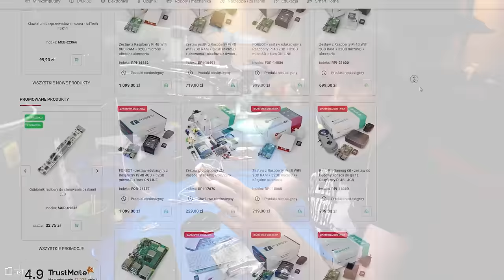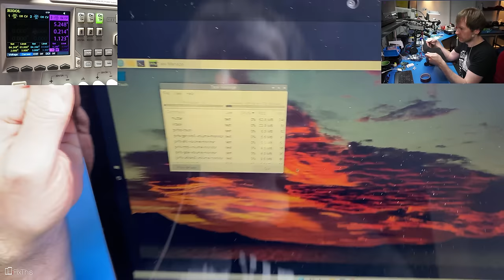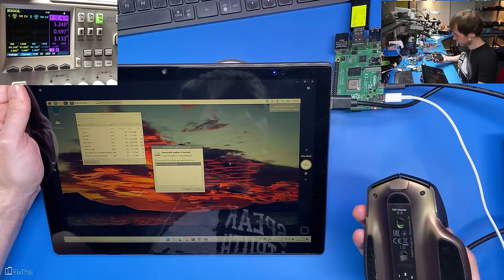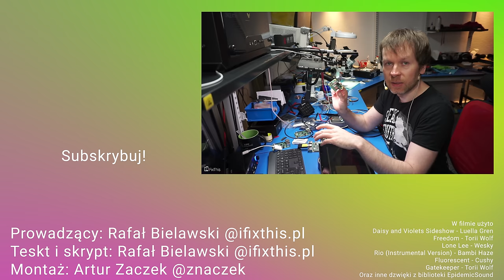Raspberry Pi 4 może drogie ale przynajmniej g*wniane!